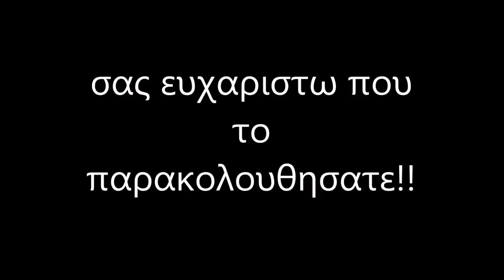amazing fishing 4 barracuda in 30 minutes!!!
amazing fishing 4 barracuda in 30 minutes!!!fishing lures:akami wild 190.  ykr 175.